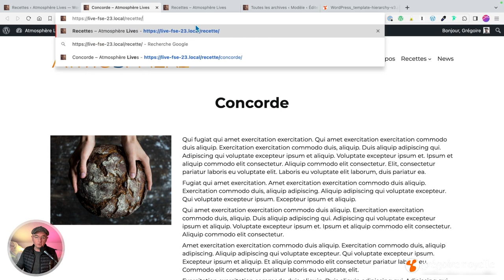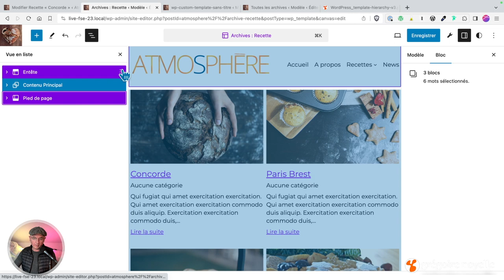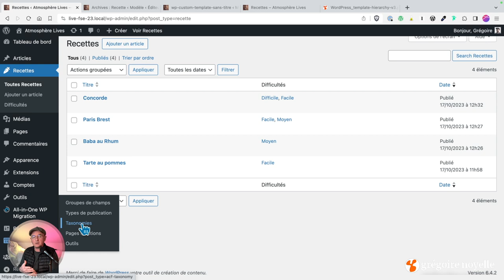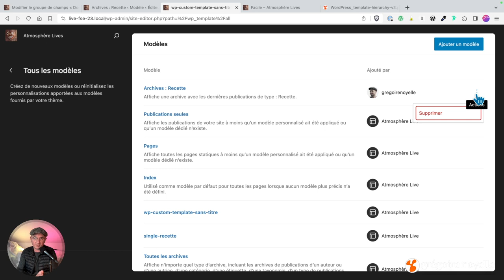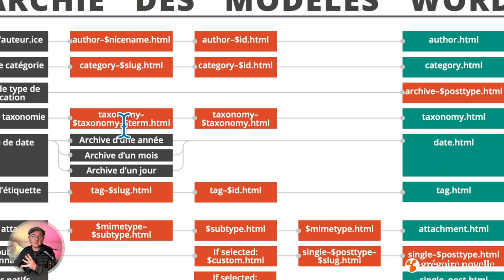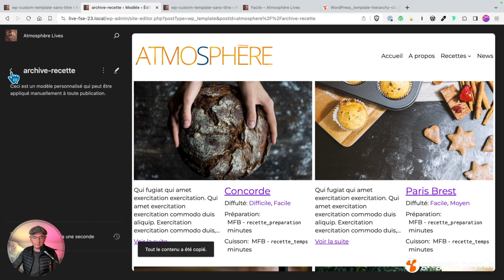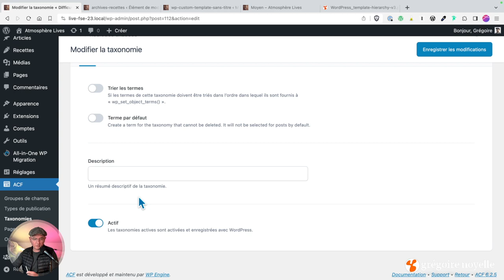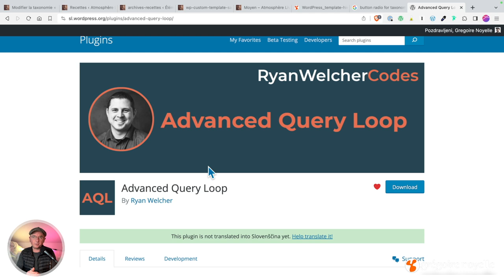Live WordPress 100% Bloc 23 janvier 2024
Dans ce replay du live, qui est le dernier de cette longue série, je te montre comment manier les archives des Custom Post Types. Voici le plan détaillé.

00:00 - Introduction

01:12 - Ajouter l'archive des CPT dans le menu

02:05 - Le modèle d'archive pour le CPT dans la hiérarchie

03:16 - Le fichier archive dans le thème

04:14 - Création du modèle pour l'archive du CPT

06:56 - Mélange du structurel et du dynamique

07:51 - Les réglages de la boucle

14:43 - Enregistrer l'archive des CPT dans le thème

16:54 - Créer le modèle pour les Taxonomies sur mesure

19:25 - Mutualiser les modèles d'archive

26:42 - Questions / Réponses

27:54 - Déclaration des taxonomie

29:05 - Présentation d'Advanced Query Loop

30:19 - Le nouvel ecosystème des blocs